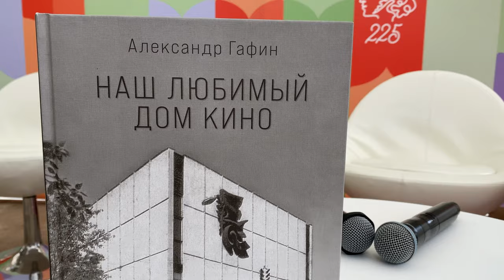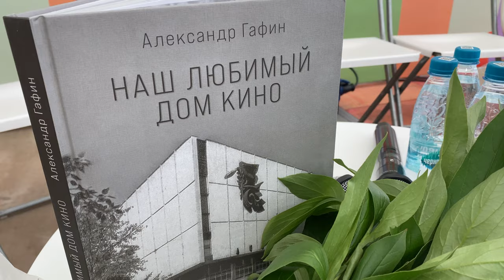«Наш любимый Дом кино». Презентация книги Александра Гафина. 09.06.2024. «Красная площадь 2024»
🎶 На книжном фестивале «Красная площадь 2024» Александр Гафин представил свою книгу «Наш любимый Дом кино». Во время презентации автор поделился с читателями, как шла работа над книгой. Книга составлена из более чем тридцати интервью людей, которые были связаны с Домом кино.

На презентации присутствовали:
Александр Гафин - автор книги
Сергей Шакуров - актёр
Георгий Мартиросян - актёр
Владимир Матецкий - композитор
Мария Габрилович - дочь актрисы Майи Булгаковой
Александр Сытников - завсегдатай Дома кино
Михаил Шиллер - официант ресторана Дома кино
Раиса Васильевна Симонова - подруга актрисы Майи Булгаковой

Они поделились своими воспоминаниями о времени, проведённом в Доме кино, отметив, что это место вдохновляло людей на творчество. Рассказали о том, что в Доме кино собиралась не только кинематографическая интеллигенция, но и важные люди советского времени.

Автор книги Александр Гафин рассказал о фотографиях, которыми проиллюстрирована книга. Много лет в Доме кино работал замечательный фотограф Николай Гнисюк, который снимал премьеры, фестивали и юбилеи. Его вдова поделилась снимками из его архива, большинство из которых ранее не публиковались. Хотя есть и те, которые висят в кабинетах и коридорах Союза кинематографистов, но мало кто видел эти снимки.

Эта книга оживляет страницы истории, передавая атмосферу и значимость Дома кино в жизни культурной Москвы 1970-х годов. Издание представляет собой настоящую находку для всех любителей кино и истории, раскрывая значимость и роль Дома кино в жизни культурной Москвы.